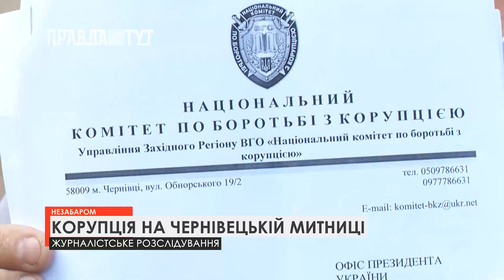ОСТАННЯ КРАПЛЯ: КОНТРАБАНДА НА ЧЕРНІВЕЦЬКІЙ МИТНИЦІ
«Сірий імпорт», контрабанда та корупція на Чернівецькій митниці! Журналісти проєкту «Остання крапля» приїхали до Чернівців, аби розкрити контрабандні схеми, поставити незручні питання та дізнатися усі подробиці роботи держслужбовців. І, не повірите, приїхали не дарма! Контрабандисти відправили аж 3 автівки стежити за нашою знімальною групою! Злякалися? Є що приховувати?
У випуску ви дізнаєтеся : Чому Чернівецький митний пост знаходиться на території, що належить підсанкціонованому контрабандисту Юрію Кушніру? Корупційні схеми завезення контрабанди (хто, в який час  та скільки отримує за це грошей)? Спочатку немає на роботі, а потім не зміг відповісти на жодне з питань - що приховує начальник відділу Чернівецької митниці Руслан Мухтаров? Та скільки держава недоотримує коштів через провезення товарів  контрабандою? Про це і не тільки у проєкті «Остання крапля» на телеканалі «ПравдаТут»!